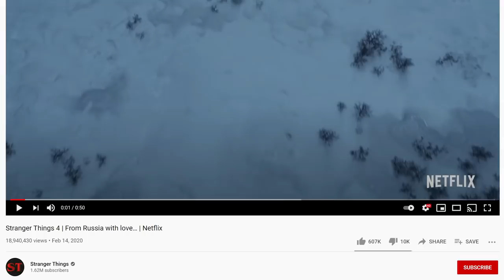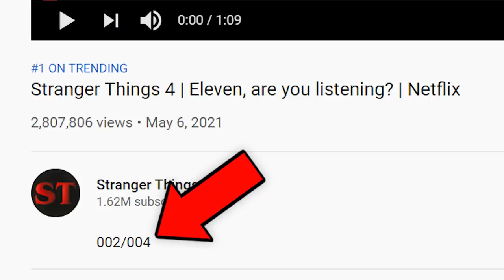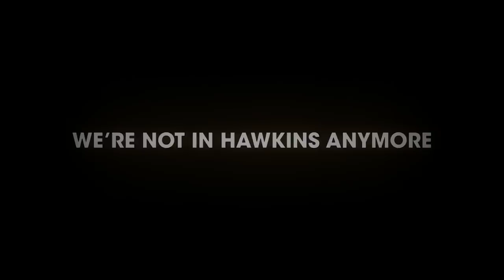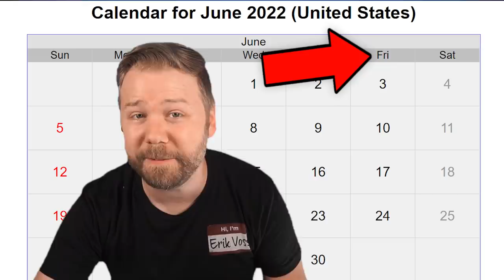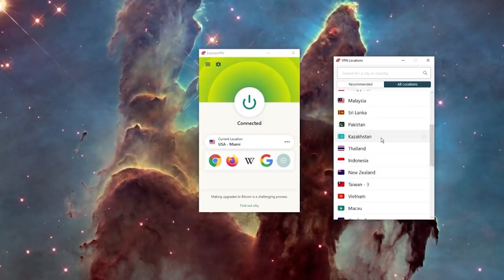STRANGER THINGS SEASON 4 TRAILER BREAKDOWN! (Eleven Are You Listening + HNL Control Room)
Stranger Things 4 new teaser "Eleven Are You Listening" explained! What do the numbers mean? and find out how you can get 3 months of ExpressVPN free!

Stranger Things Season 4 on Netflix still has no release date, but has a new teaser featuring Eleven in an apparent flashback to her time in the Hawkins lab, potentially leading up to a Demogorgon attack. What does this Stranger Things trailer mean, and does this tell us the deeper conspiracy to how Hopper might have survived? Erik Voss breaks down this Stranger Things 4 trailer for all the details you missed, along with the cryptic HNL Control Room video.

Brendan Langdon
Cody Anderson
Dan Woodson
LookNoHands
Karen Wang
O. Grometto
Pony Stark
Rick Denmon
RXJedi

Producer: Zach Huddleston
Producer: Brandon Barrick
Writter: Erik Voss
Writter/Host: MasterTainment
Post Production Supervisor: John Costa
Staff Editor: Joshua Steven Hurd
Editor: Kelly Joule